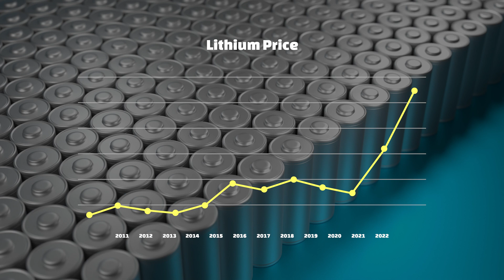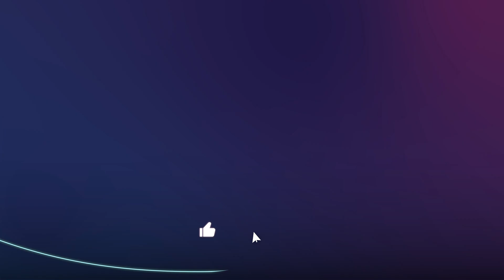Solar Battery SHOCK! Prices Skyrocketing (But there's Hope!)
Solar batteries are only becoming more and more scarce, and more and more expensive, BUT WHY! A Tesla battery 3 years ago may have cost $14,000, but today you could pay up to $19,0000. Lucky Markus is here to explain exactly why Solar Battery prices are not going down. This video will also have some great points of improvement that Australia could make in order to help reduce the every rising battery costs.

Time Stamps
0:05 - Time of electricity usage
1:14 - Lithium prices